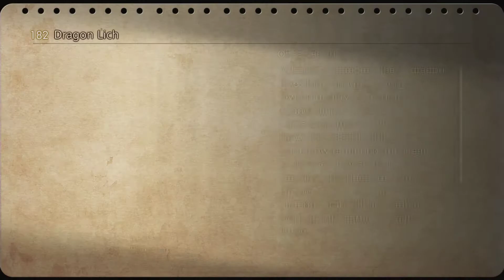Final Fantasy XII The Zodiac Age #32 Judge Gabranth & Doctor Cid - Detonado 100% Walkthrough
Subindo mais ainda na torre, algumas coisas ficaram pra trás, pois só aparecem depois que você termina ela, e de qualquer jeito tem que voltar aqui, irei mostrar pegando tudo e fazendo tudo, bom, essa é a última parte da historia que aparecera em vídeo por agora, o final do jogo só irei mostrar quando tiver pego o titulo Order of Ambrosia, ai sim irei para Bahamuth e terminar o jogo.